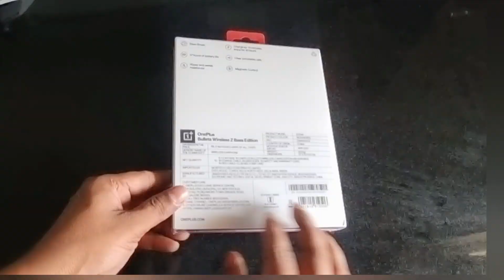OnePlus Bullets Wireless Z Unboxing|Best Bluetooth Earphone.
OnePluss Bullets Wireless Z Bass Edition - Reverb Red.